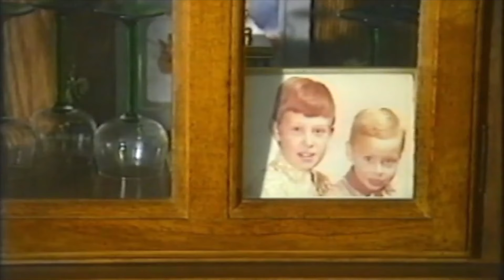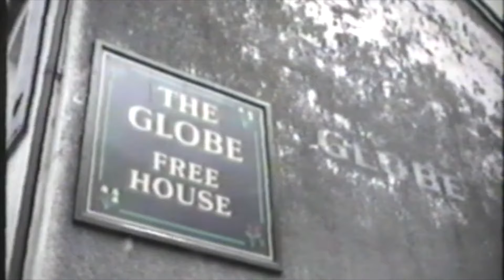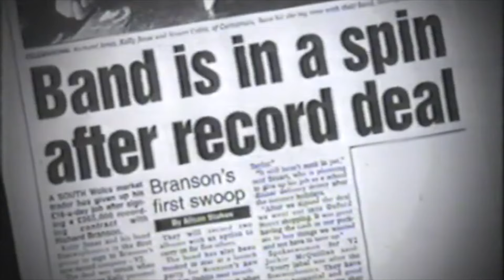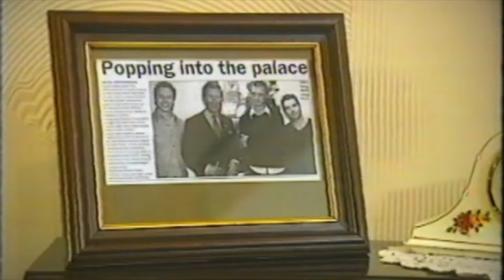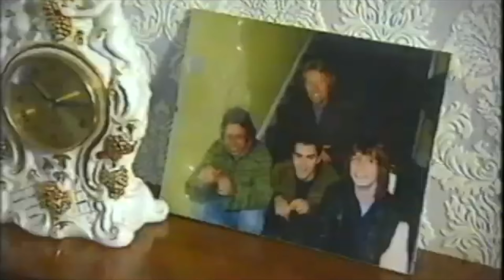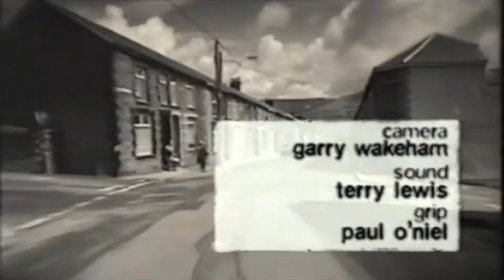Stereophonics (the early years)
A BBC2 Wales programme, first broadcast in 1998, where the family of Stereophonics trio Kelly Jones, Richard Jones and Stuart Cable are interviewed.

It covers their childhood, the beginnings of the band, getting signed and getting their first BRIT award.

Features songs from their first album Word Gets Around.